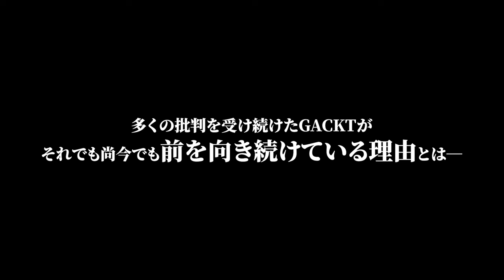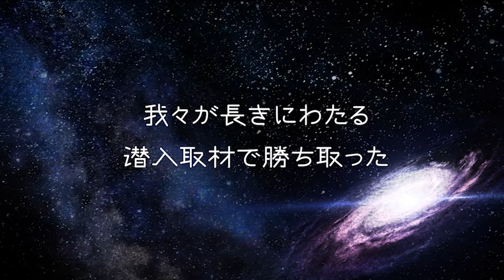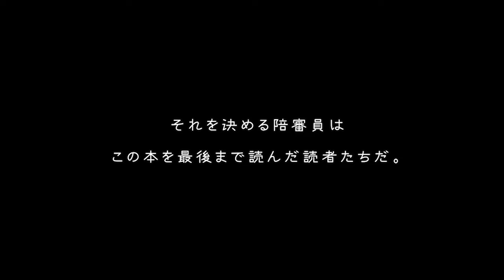【GACKT敗戦記制作特別インタビュー】盗作デザイン問題！なぜGACKTは謝罪しなかったのか？【責任の取り方】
今回は、GACKTさん自身もショックと語る、
プロデュースブランドの盗作デザイン騒動について。

「なんで謝らないんだ！？」と世間からバッシングするも、
それでもなお謝らないGACKTさんの真意はどこにあるのか！？

GACKT最新刊！！